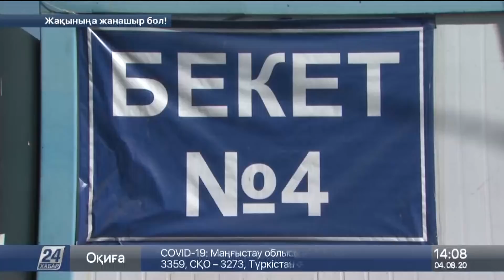ДТП на блокпосту в Алматы: дело переквалифицировали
Расследование дела о ДТП на блокпосту в Алматы близится к завершению. Деяния фигуранта Азата Азаматова вновь переквалифицировали.